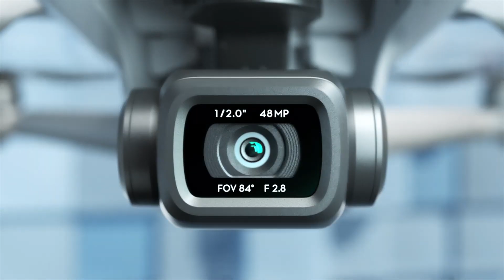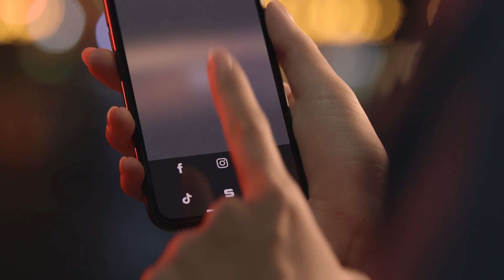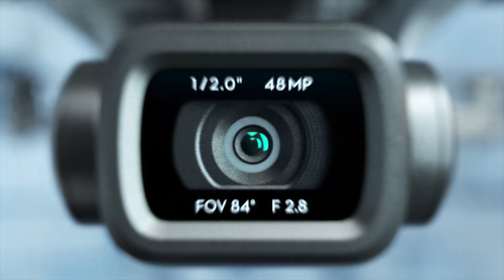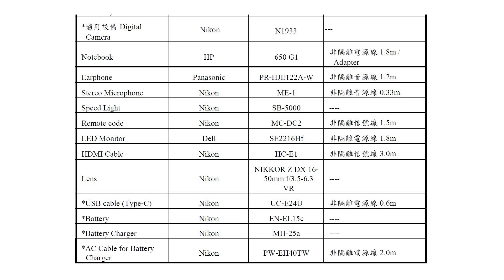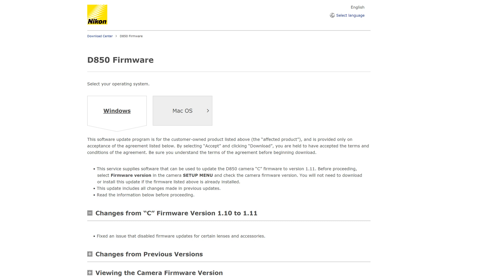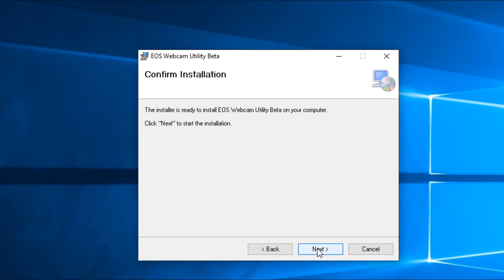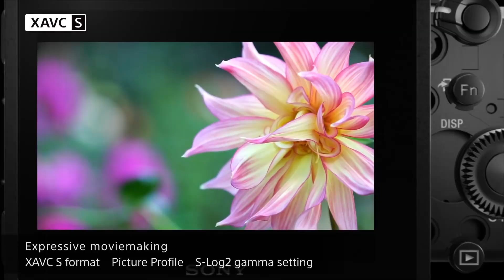ФОТО НОВОСТИ #67 | DJI Mavic Air 2 | Nikon D850 | Sony A7S III | Nikon Z8 | Nikon Z30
Каждый понедельник смотри ФОТО НОВОСТИ на нашем канале.

В этом выпуске:
- Компания DJI представила новый дрон DJI Mavic Air 2
- Обновление прошивки камеры Nikon D850
- Слухи про новые камеры Nikon Z8, Nikon Z30 и Nikon Z5
- Слухи про новый фотообъектив Nikon AF-S NIKKOR 200mm f/2E FL ED VR
- Canon объявила о выпуске программного обеспечения EOS Webcam Utility Beta - программы, которая с помощью одного USB-кабеля превратит совместимые камеры Canon EOS и камеры PowerShot в специализированные веб-камеры для ПК
- Слухи про новые камеры от Canon
- Sony зарегистрировали новую модель камеры с кодом модели WW271448, возможно это камера Sony A7S III

Мы запустили TELEGRAM КАНАЛ!